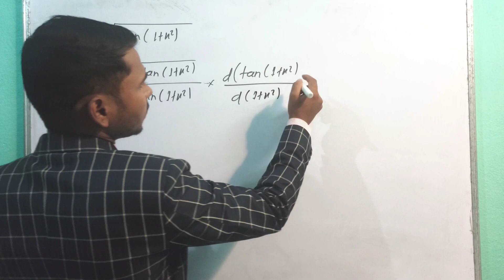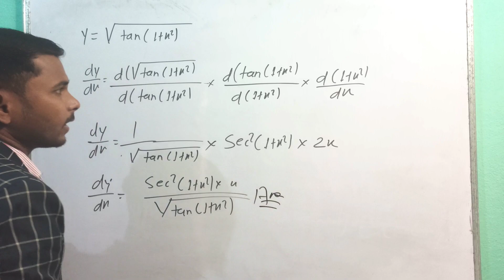Differentiation Class 11 !!Differentiation Class 12 (@raghunathmathclass732 )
Differentiation Class 11 !!Differentiation Class 12 (‎@mathematicswale73  )

your queries-

differentiation
differential equations
differentiation by parts
partial differential equations
stochastic differential equation
derivative of cos x
linear differential equation
partial differentiation
differentiation of cosx
differential calculus
derivative of tan x
exact equation
derivative of 1 x
differentiation of tan x
homogeneous differential equation
homogeneous equation
derivative of sin inverse x
successive differentiation
derivative of x 1 x 1
partial derivative
ordinary differential equations
derivative of sin x
differentiation of sin x
derivatives of trig functions
derivative of trigonometric functions
derivative of tan inverse x
order and degree of differential equation
differentiation of trigonometric functions
trig differentiation
differentiating trig functions
derivative of cosec x